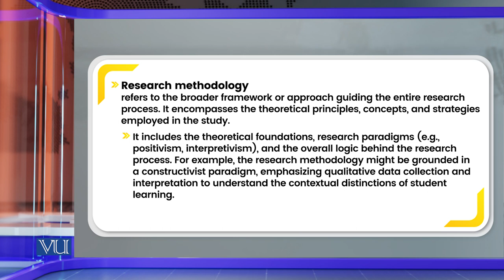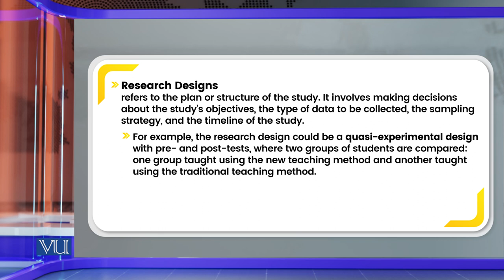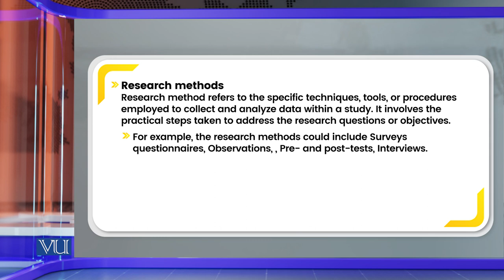Research Design: Introduction to Research Methodology, Design, and Method | EDU407_Topic089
Topic089: Research Design - Introduction to Research Methodology, Design, and Method,